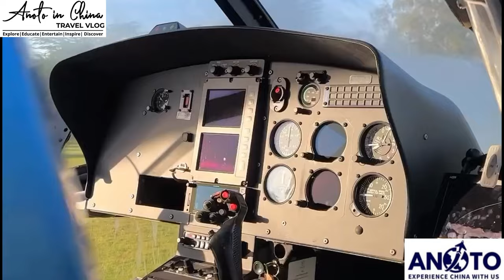SPECTACULAR HELICOPTER vs WRC SAFARI RALLY SHOTS | EYES ABOVE THE SKY